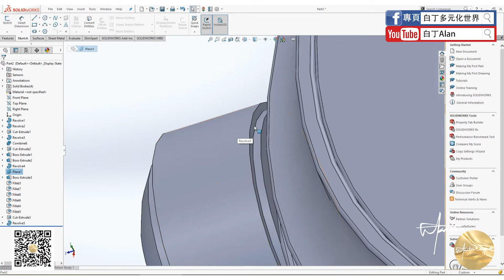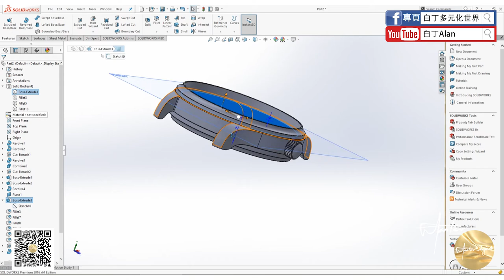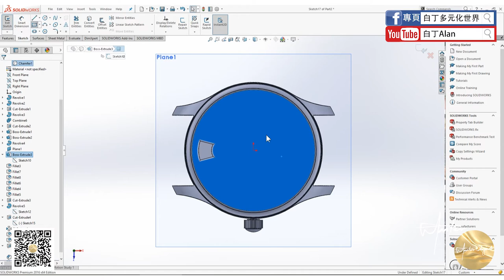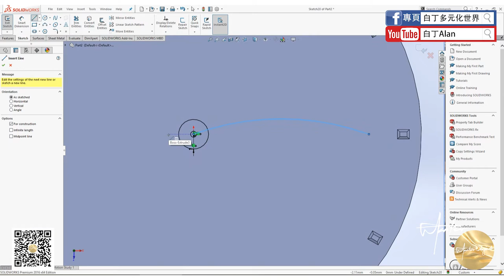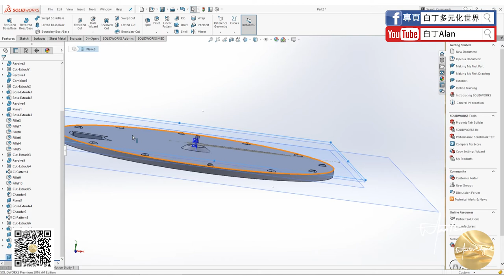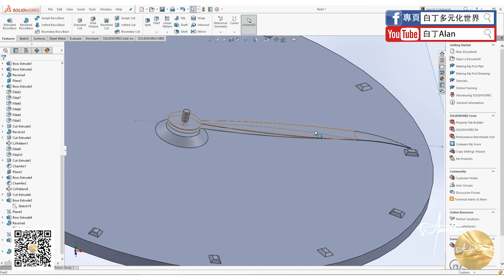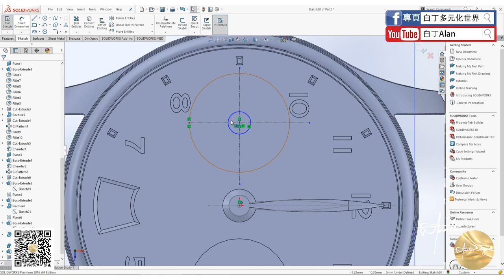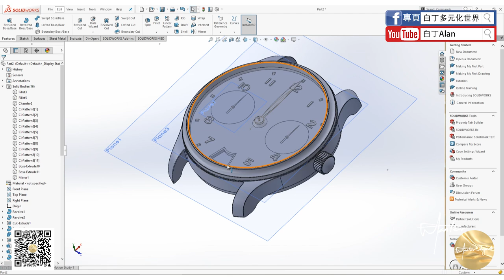Solidworks tutorial軟件教學 18-P2 IWC手錶